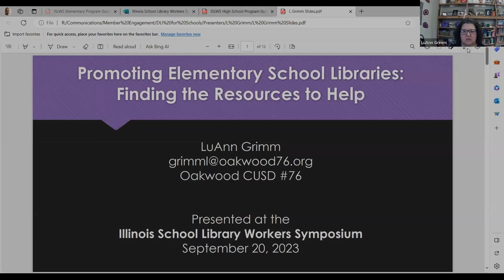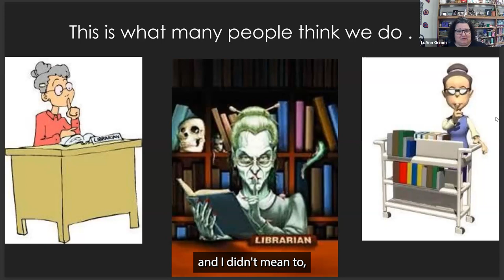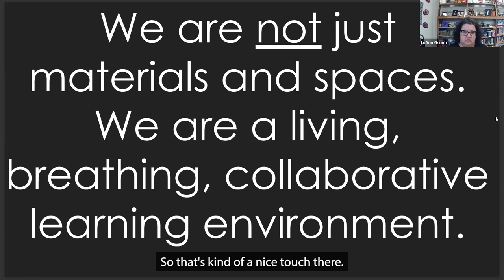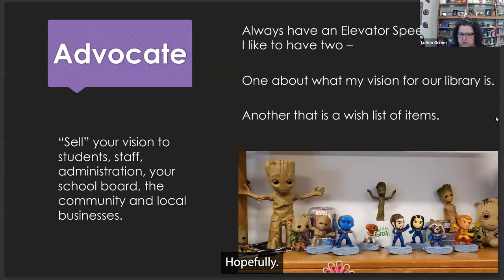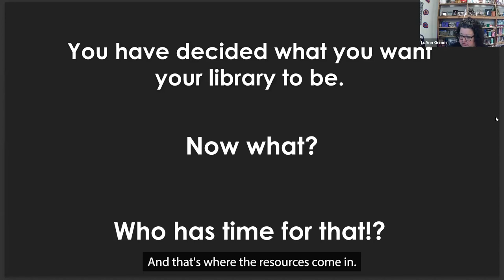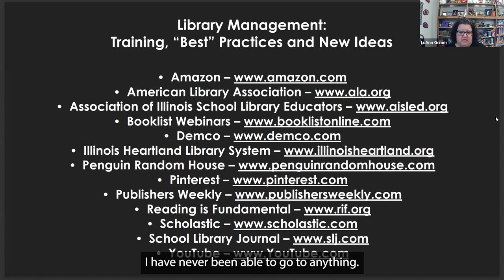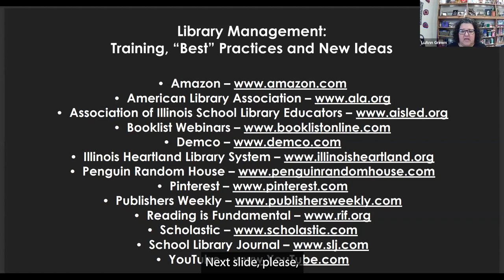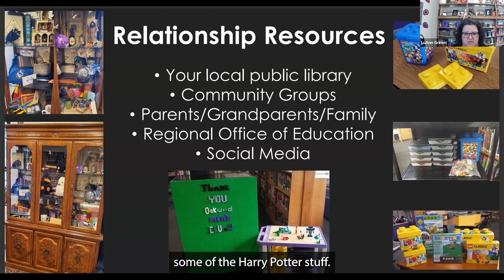Promoting Elementary School Libraries: Finding the Resources to Help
Presented by LuAnn Grimm.

In this age of seemingly never-ending change, school libraries must be adaptable and flexible to be remain relevant and effective. Resources are vast and varied. There are supports available to help strengthen your library, many of them at no cost. In this session, we will address ways to assist in library management and to encourage community support and involvement. Participants will learn about accessing resources and building relationships to improve library usage.